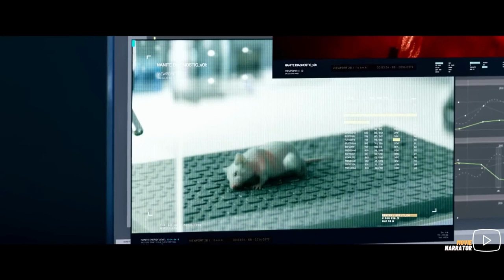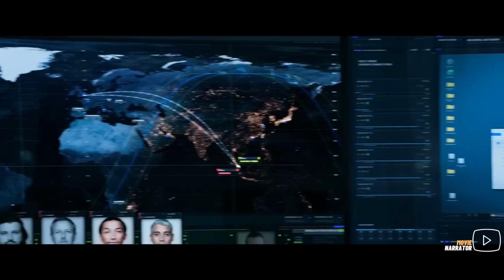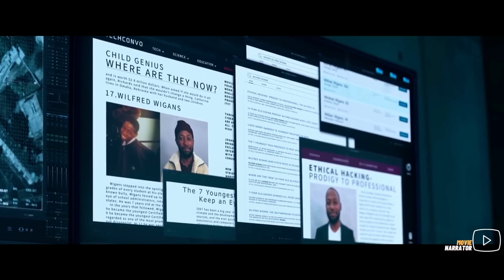Nanobots are Injected in Soldier which make him a Superhero | Movie Narrator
Ray Garrison, an elite soldier killed in battle, is resurrected and given superhuman abilities. As he sets out to get revenge, he uncovers secrets about his life and the people supposedly helping him.

Movie : BloodSh0T
Director: David S F Wilson